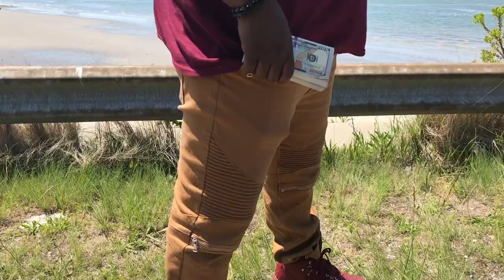Royal Riz - Love The Dough (Official Video)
Love The Dough is a single off Royal Riz's Highly Anticipated mixtape entitled RAP'S ROYALTY.

Available on DatPiff.com June 11, 2018

The wait is OVER, real Hip Hop is BACK!!! Rap's Royalty The Mixtape is a masterpiece. 14 bangers guarenteed to fill the lyrical void that we are all missing!